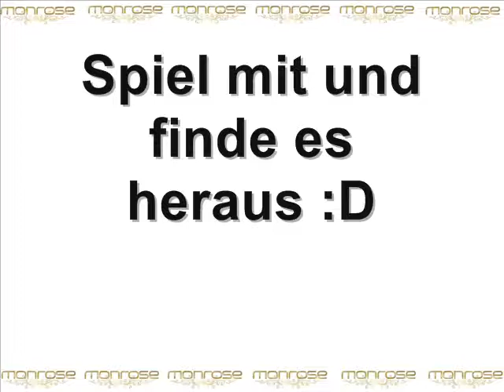Wie gut kennst du Monrose ? (ANFANG)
Ein Spiel Um Herauszufinden Wie Gut Du Monrose Kennst